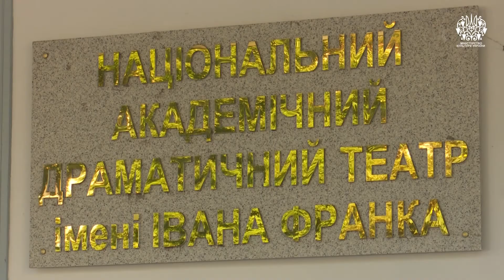Вітання з Днем Незалежності. Театр Франка.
Колектив Національного академічного драматичного театру імені Івана Франка вітає  з 27-річницею Незалежності України